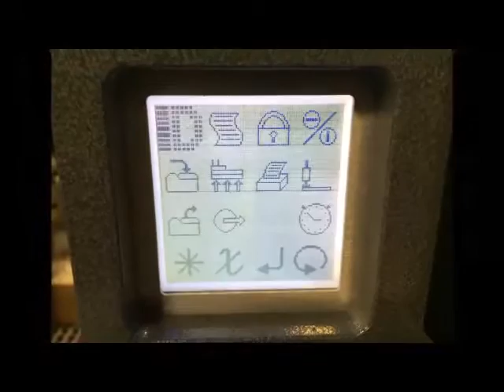High Speed Label Applicator - Speeds Exceeding 80 Cases Per Minute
For more information regarding ID Technology products and solutions, please visit our A Model 252A Label Applicator applies preprinted labels at 80 cases per minute. This machine can easily be upgraded to a label printer applicator by swapping the label dispense module for a thermal transfer print engine.